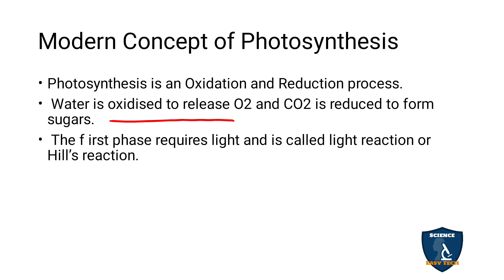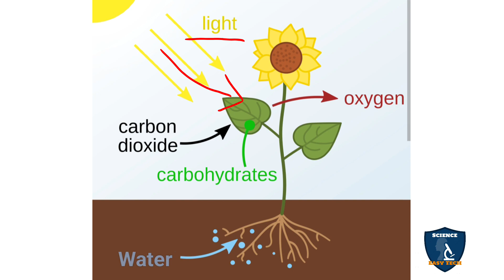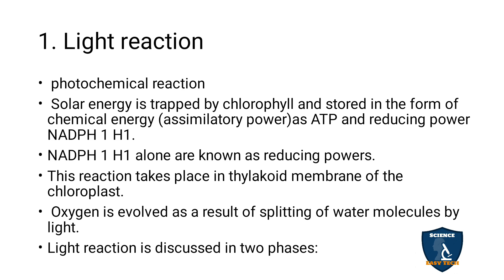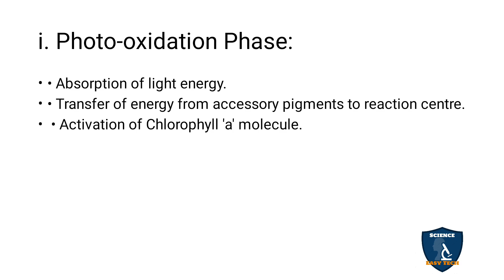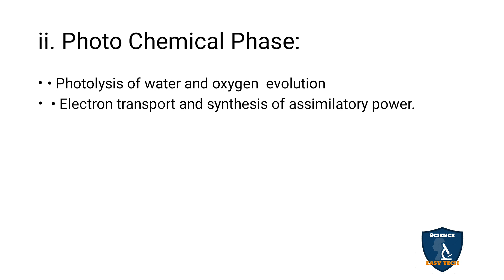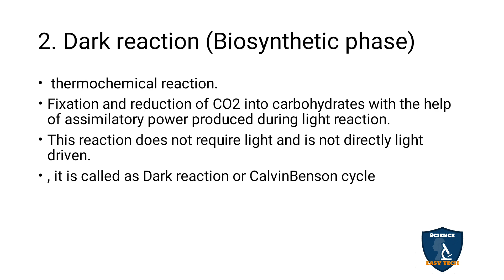Modern Concept of Photosynthesis in Tamil | Botany I Class 11 | NEET |TNSCERT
Modern Concept of Photosynthesis   in Tamil | Photosynthesis | Botany | Science Easy Tech
Subject: Biology- Botany
Class: 11
Unit : 5 Plant Physiology (Functional Organisation)
Chapter : 13 Photosynthesis
Syllabus: TNSCERT
Topic : Modern Concept of Photosynthesis  in Tamil
Modern Concept of Photosynthesis
1. Light reaction
i. Photo-oxidation Phase:
ii. Photo Chemical Phase:
2. Dark reaction (Biosynthetic phase)